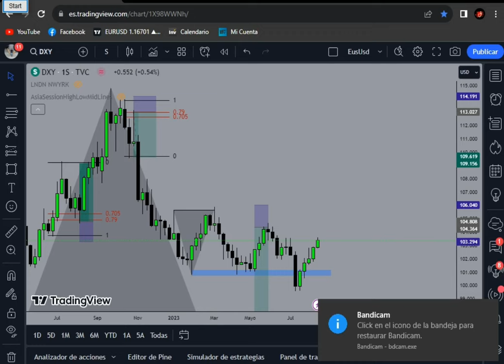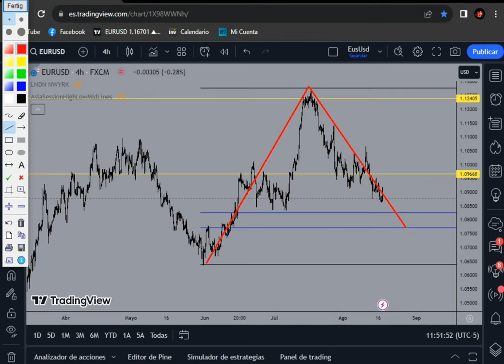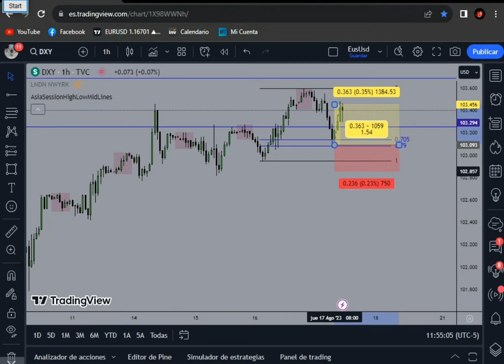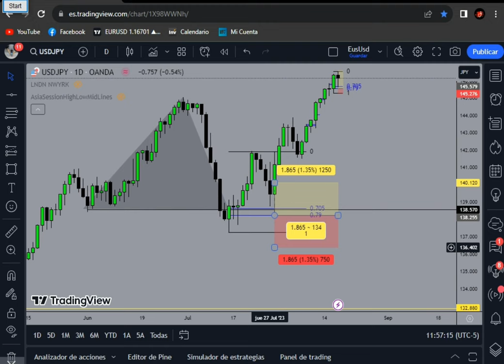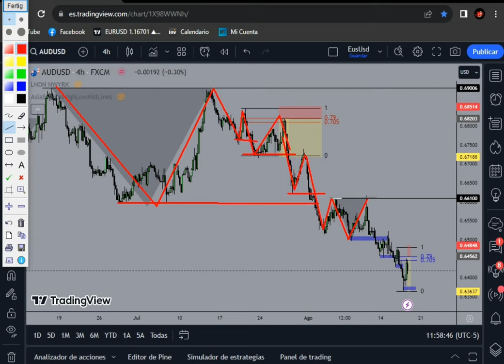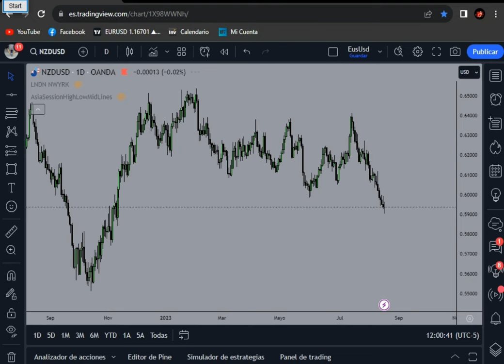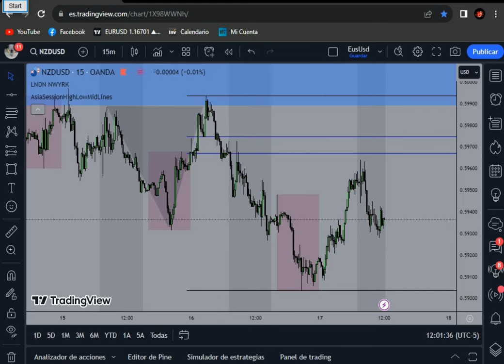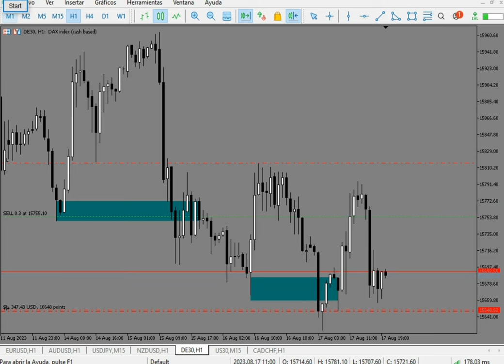ESTRATEGIA de Cierre de Ciclos y Fibonacci | Ejecutando Entradas